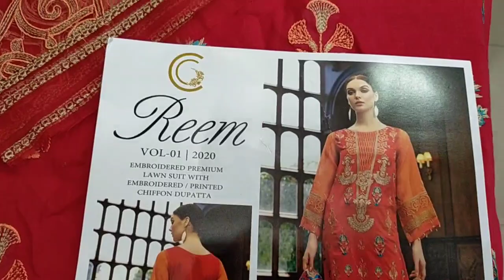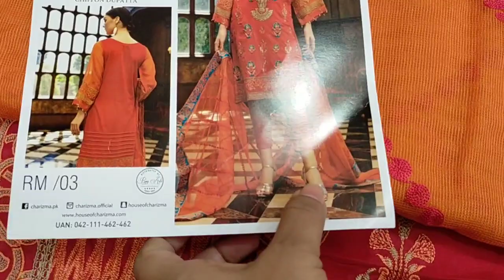online cotton collection with reasonable price 2021(5)